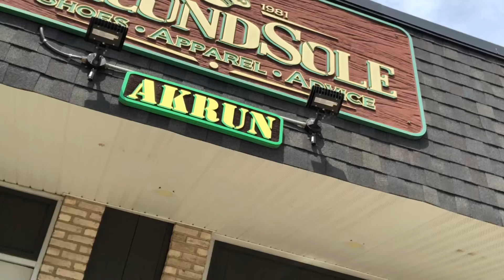Walking Shoes for Disney World. Brooks#